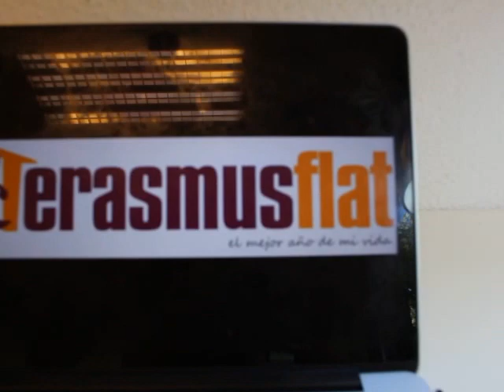Flatshare Madrid room 3MLS3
Flatshare Madrid, student accommodation, best location downtown.